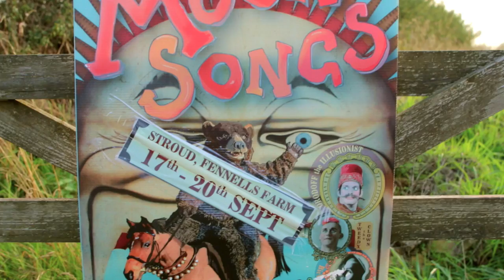Giffords Circus, A Selby Film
This is a short documentary film I directed about an old school family run circus in the British countryside called Giffords Circus. I hope you dig it.